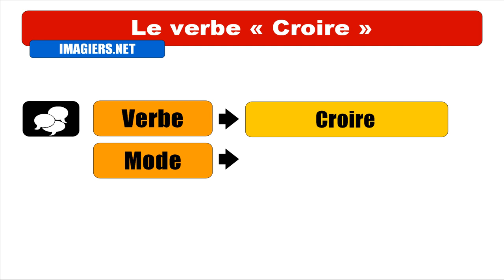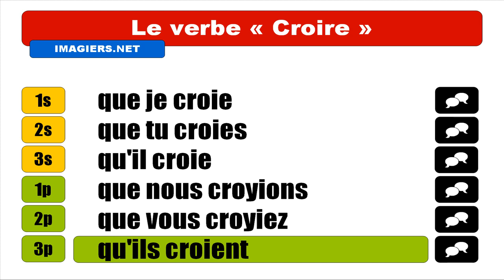FRANÇAIS LANGUE ÉTRANGÈRE = Conjugaison = Croire = Subjonctif Présent